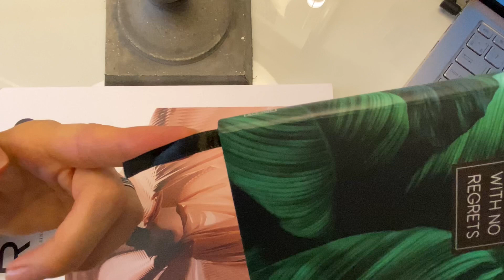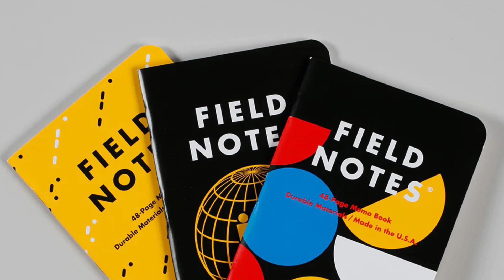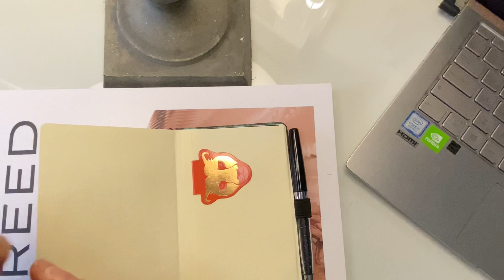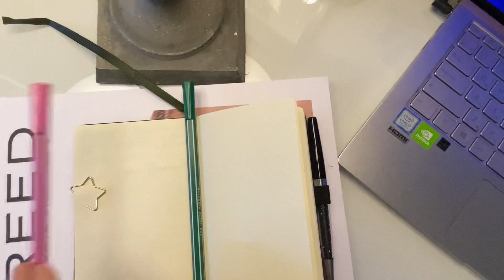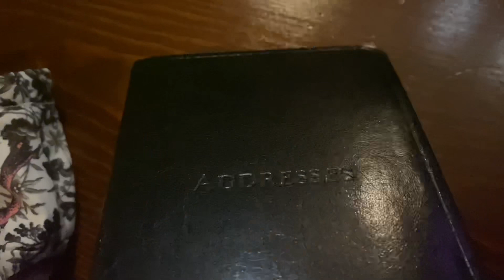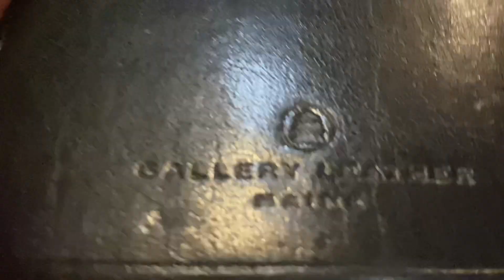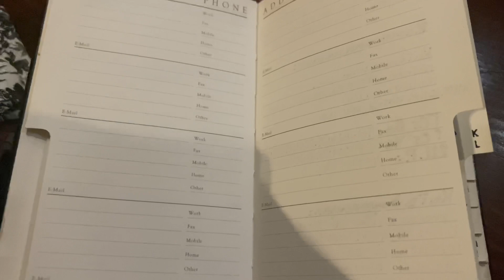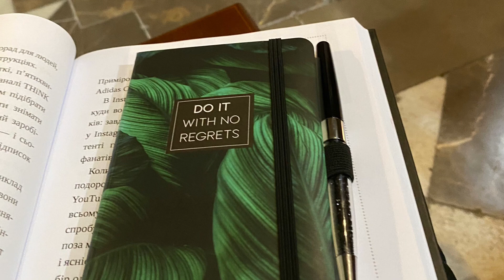Интересные Pocket Notebook. Карманная записная книжка - сокровищница ваших мыслей!